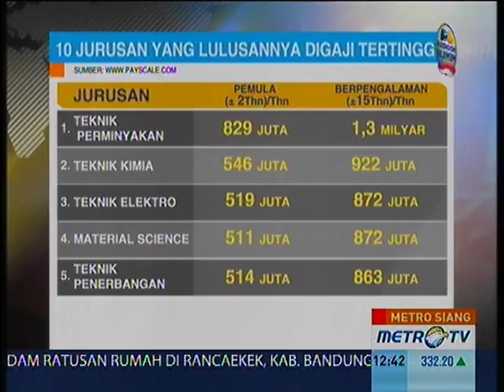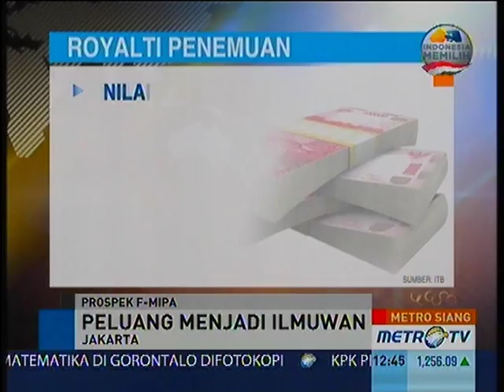Fakultas Sains & Teknologi UIN Jakarta Dalam Dunia Pendidikan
Liputan METROTV : Prospek Lulusan MIPA, Fakultas Sains & Teknologi UIN Jakarta, 7 Jurusan Bergaji Besar Dalam Dunia Kerja